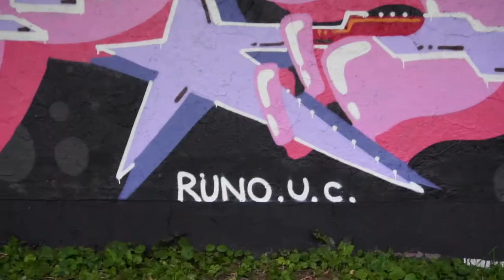Alarm Graffiti Jam Lviv ,2020, Under Castle, Ukrainian Graffiti. Graffiti Jam Ukraine.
Fresh Video from Alarm Graffiti Jam 2020 in Lvivi(west Ukraine) Under Castle edition.Olie aka Void,Wolux,Kobre,Mane,Sign,Foto Rider aka Cok,Humor,Saint,Rubae,Tonek,Cirbi,Bosie,Zteor aka Steor,Bios.
HI!Im FotoRider- graffiti photographer from Lviv/Ukraine.
Film photos
Videos
And some creative…
Publisher of special art in Ukraine and not only.